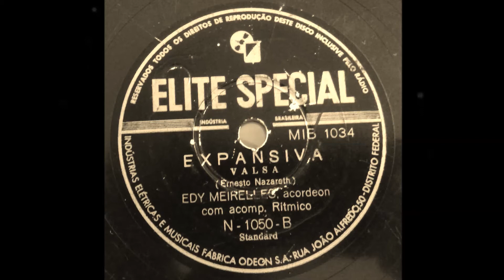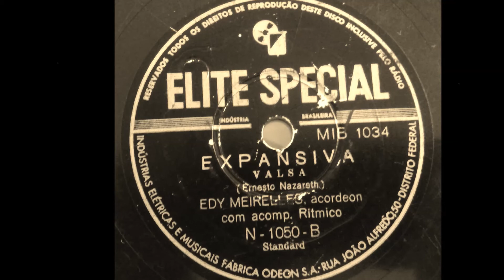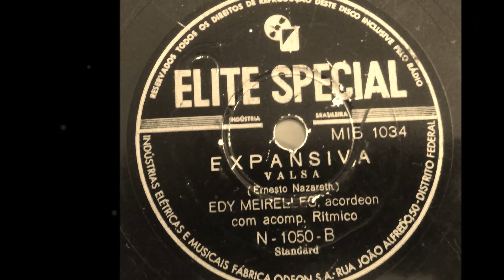Edy Meirelles - EXPANSIVA - valsa de Ernesto Nazareth - gravação de 1951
Edy Meirelles - EXPANSIVA - valsa de Ernesto Nazareth.

Nosso agradecimento ao pianista Alexandre Dias, coordenador e pesquisador do site Ernesto Nazareth - 150 anos,  pelo envio do fonograma.